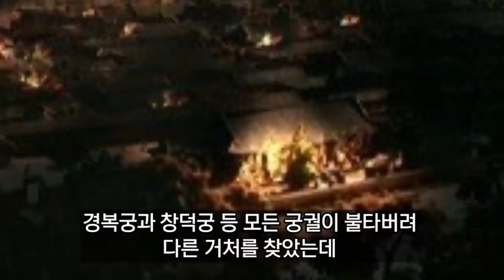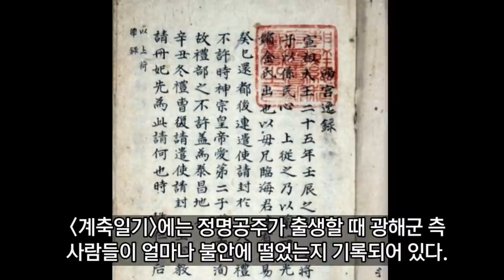하루아침에 평민이 된 광해군의 이복누이 정명공주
광해군의 이복 누이이자 선조와 인목왕후 사이에서 태어난 정명공주!

선조의 11명의 딸들중 유일한 공주였지만 하루아침에 평민이 되고
많은 인생의 굴곡을 겪은 정명공주의 이야기!!